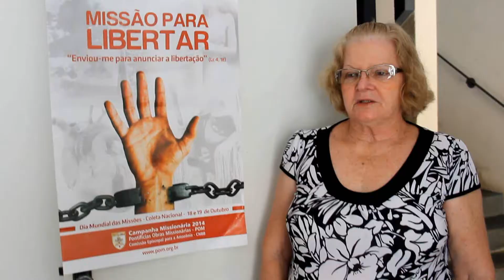Vivo a minha missão como um caso de amor/ Rumo a Semana Missionária julho de 2015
Vivo a minha missão como um caso de amor/ Rumo a Semana Missionária julho de 2015 - Paróquia Coração de Jesus - Diocese de São José dos Campos - SP